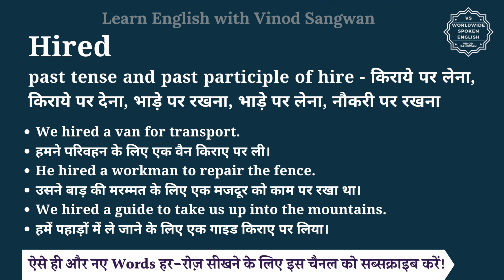Hired meaning in Hindi | Hired ka matlab kya hota hai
इस वीडियो में आप Hired का हिंदी में मतलब समझेंगे और साथ में Hired का pronunciation भी सीखेंगें यानि की आप Hired के अर्थ के साथ साथ ये भी सीखेंगें की Hired को कैसे बोले या Hired को बोलने का सही तरीका क्या है |

तो बस एक मिनट में सीखिए Hired को|
Let’s learn Hindi Meaning of Hired in detail.

Hired का हिंदी में अर्थ होता है
past tense and past participle of hire - किराये पर लेना, किराये पर देना, भाड़े पर रखना, भाडे़ पर लेना, नौकरी पर रखना

Hired को इन उदाहरणों से और अच्छे से समझ सकते हैं
We hired a van for transport.
हमने परिवहन के लिए एक वैन किराए पर ली।
He hired a workman to repair the fence.
उसने बाड़ की मरम्मत के लिए एक मजदूर को काम पर रखा था।
We hired a guide to take us up into the mountains.
हमें पहाड़ों में ले जाने के लिए एक गाइड किराए पर लिया।